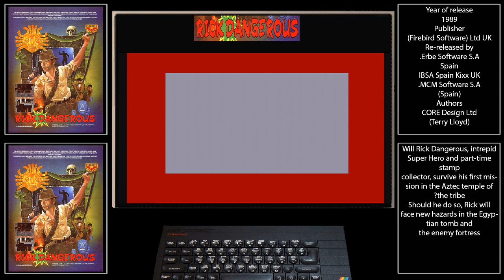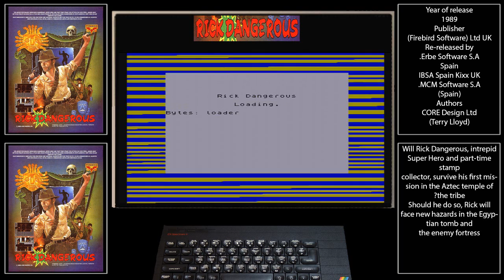ZX Spectrum Rick Dangerous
ZX Spectrum load up and quick game play ofRick Dangerous